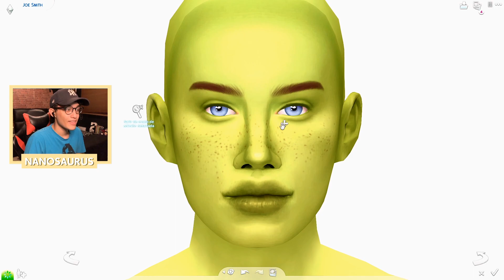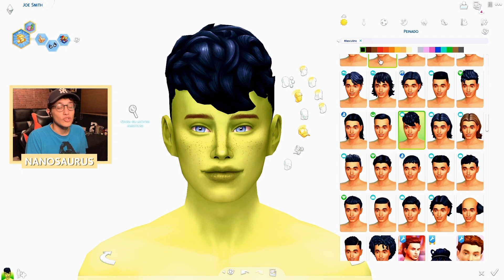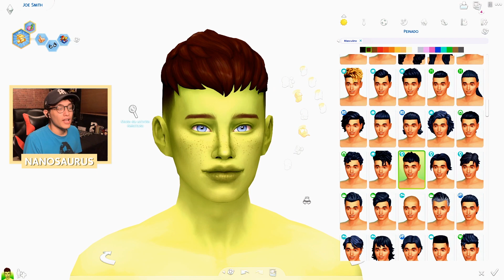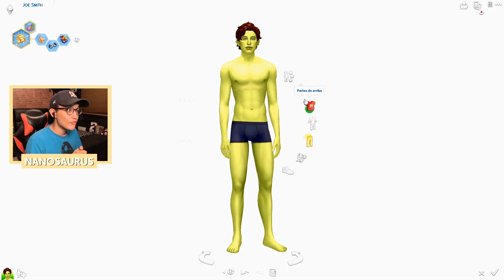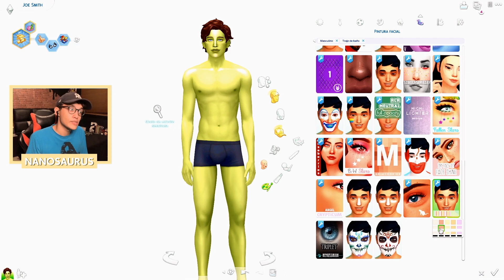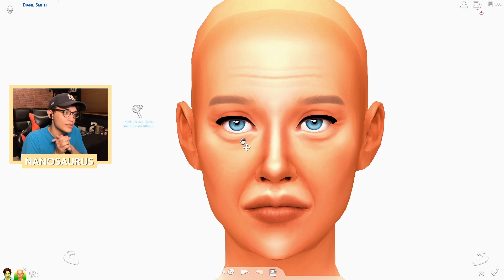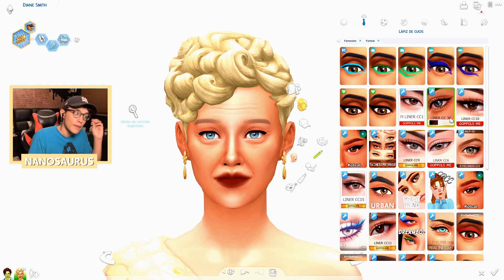UNA FAMILIA "NORMAL" 👪 || COLABORACIÓN ZOPEKA 👽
✨ ABREME ✨

¡Hola personita! Muchas gracias de corazón por haber visto el vídeo... Si te gustó no te vayas sin antes dejar tu like, comentario y si no lo has hecho no olvides suScribirte que es GRATIS y el botón NO MUERDE 🌵 Espero que hayas decidido formar parte de esta hermosa familia que te recibe con los brazos abiertos. 💕

LOS AMO.

¡Sígueme para no perderte de nada! 📱
•ID Galería: NanoSaurusYT
•Instagram personal: SoySimi

TODO MI CONTENIDO PERSONALIZADO lo pueden encontrar en mi página de tumblr. No olviden seguirme que constantemente estoy re-vlogeando un monton de consitas interesantes de CC.

Mis tutoriales! 🔨